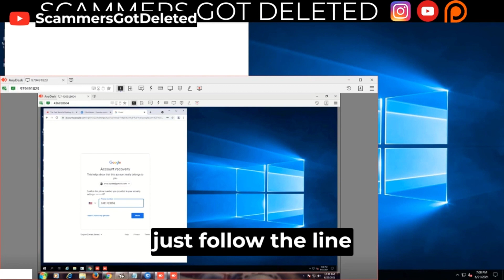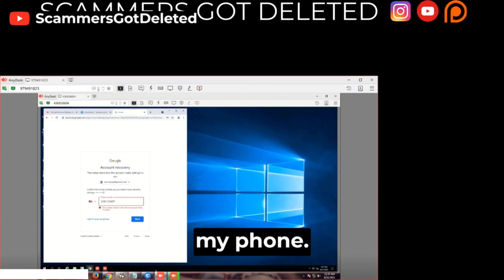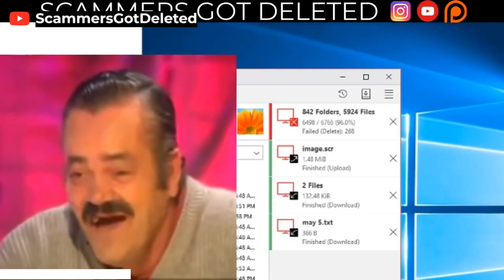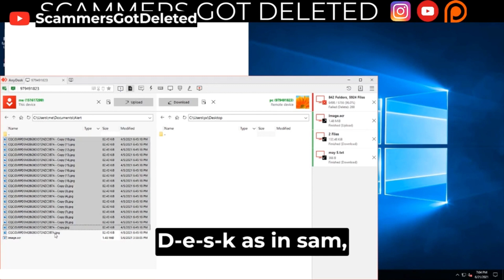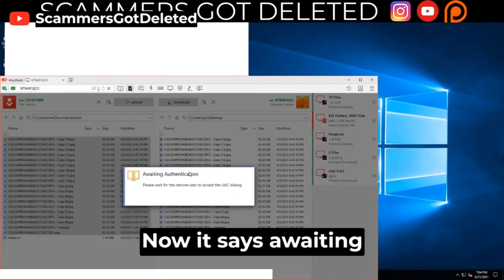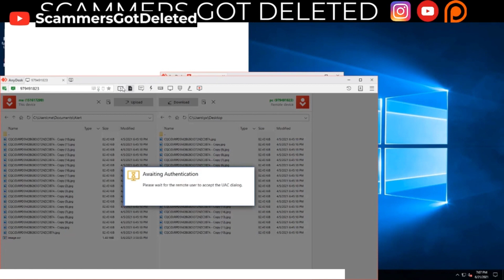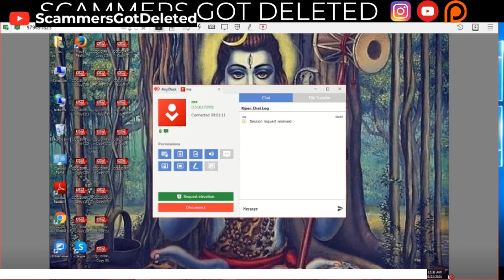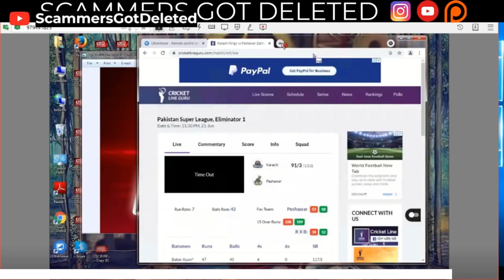Scambaiting Comedy Gold 🤣 Destroying a Scammer's PC While He's Hooked on Cricket! 😂🏏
In this video, we take on the scammers and expose their tactics. You won't believe the hilarious and outrageous things he says in an attempt to con us. But don't worry, we're not falling for it! Watch to the end to see the epic prank call fail that will have you laughing out loud. Remember to always be vigilant against scammers, and never give out personal information or send money to strangers. Stay safe and have fun scambaiting!

0:00   -- VIDEO START
0:12   -- Scambaiting Start
3:25  -- ALL HIS FILES DELETED
09:41  -- VIDEO END

🩸 Tags (Ignore) 🩸
Exposing the Scammers: A Scambaiting Investigation
Scambaiting the Tech Support Scammer
Scambaiting the IRS Impersonator"
Scambaiting the Lottery Scammer
Scambaiting the Work from Home Scam
Scambaiting the Psychic Hotline Scam
Scambaiting the Phishing Email Scam
Scambaiting the Employment Verification Scam
Scambaiting the Online Dating Scam
Scambaiting the Travel Deal Scam
Scambaiting the Investment Scam
Scambaiting the Health Insurance Scam
Scambaiting the Debt Relief Scam

scambaiting, exposing scammers, deleting scammers' files, ethical hacking, online fraud protection, internet safety, scam prevention, cybersecurity, digital justice, scambaiting techniques, scammers exposed, file deletion, vigilant individuals, fraudulent operations